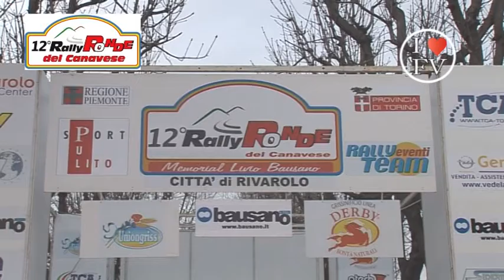PROMO 12°Rally Ronde del Canavese 2017 Riccio - Menchini by Ferrario Video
Promo dedicato Davide Riccioi in coppia con Marco Menchini su Ford Fiesta R5 durante il 12°Rally Ronde del Canavese 2017.